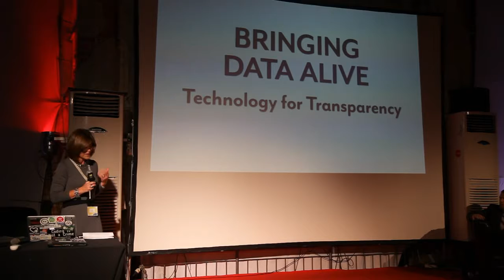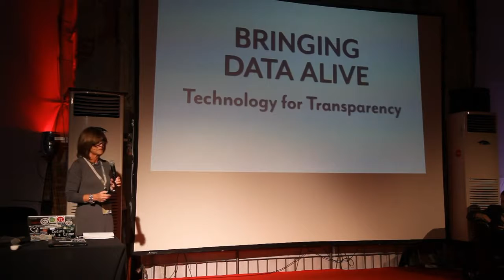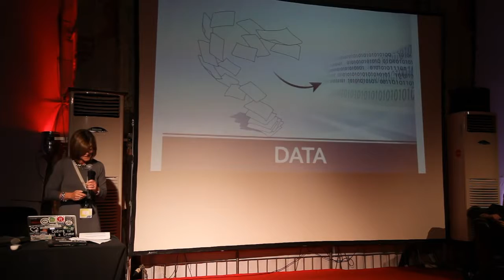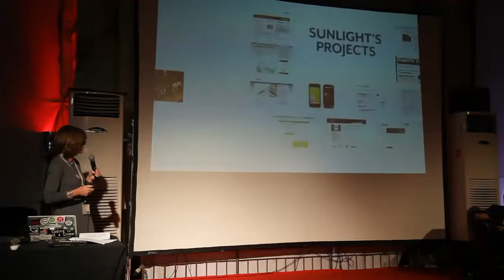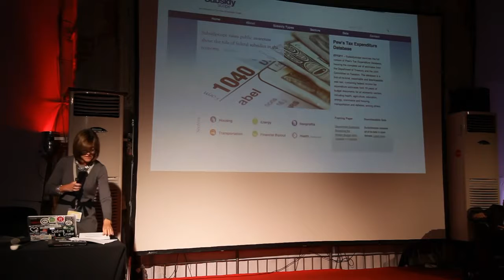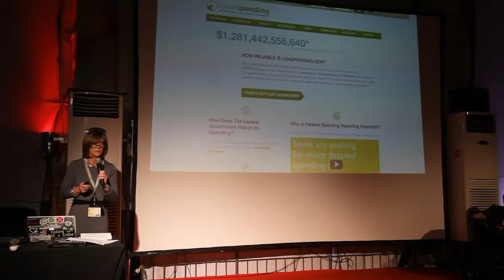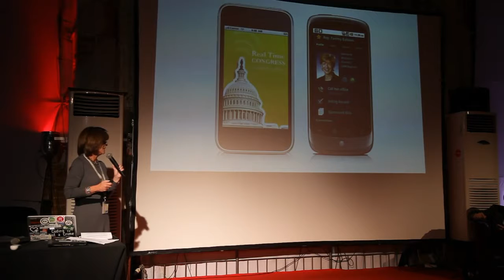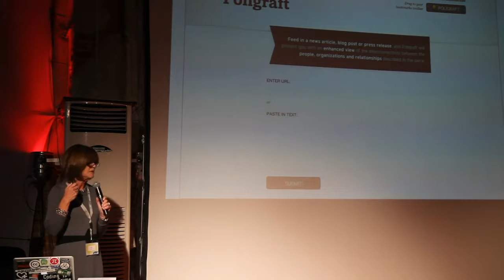OGDCamp2011 Ellen S Miller sunlight foundation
Open Government Data Camp 2011